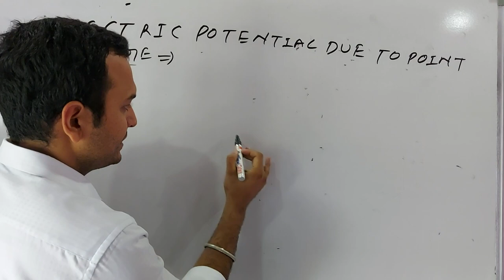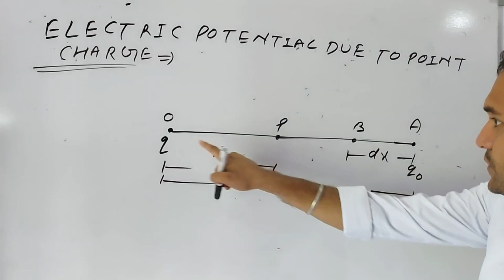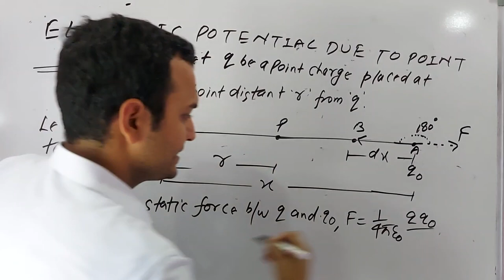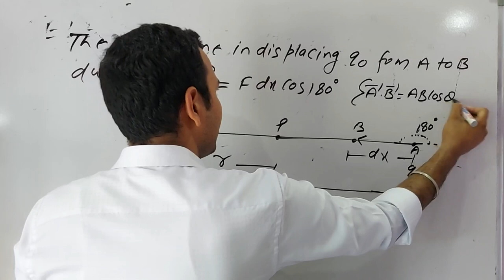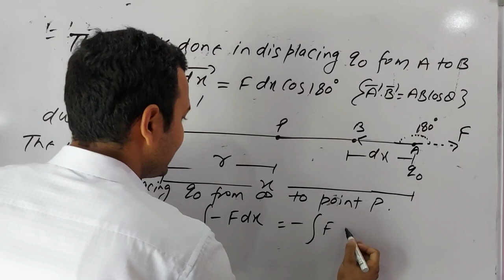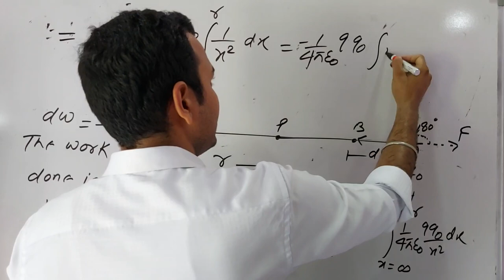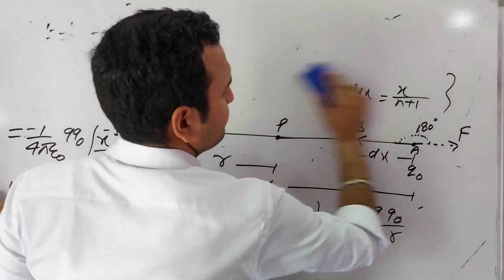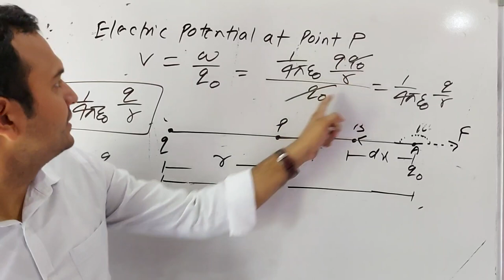L- 30 CLASS 12: ELECTRIC POTENTIAL DUE TO A POINT CHARGE BY DR. RAJESH MATHPAL